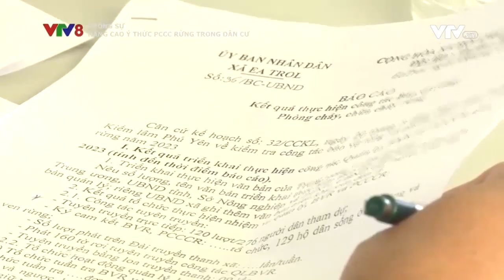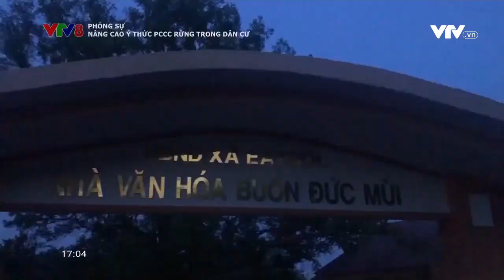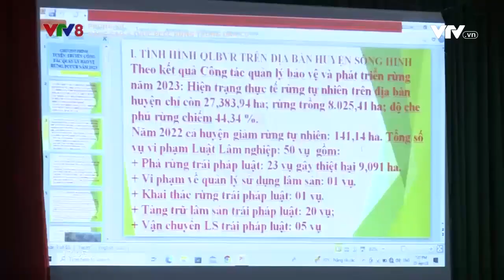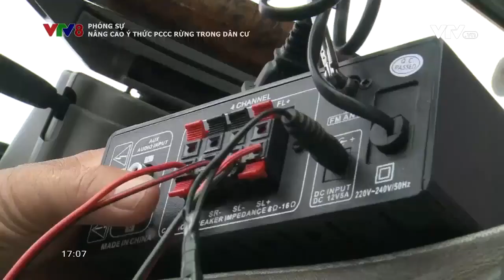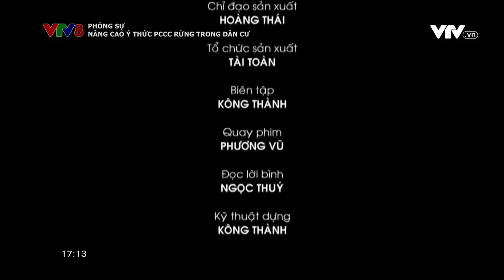NÂNG CAO Ý THỨC PHÒNG CHÁY CHỮA CHÁY RỪNG TRONG DÂN CƯ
Nâng cao ý thức phòng cháy chữa cháy rừng trong dân cư (Phóng sự , 13/06/2023)